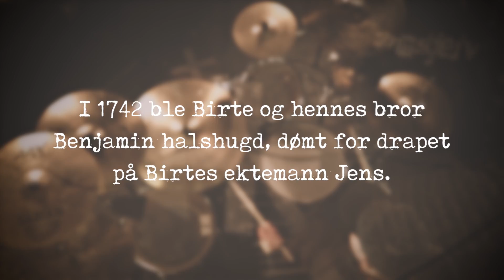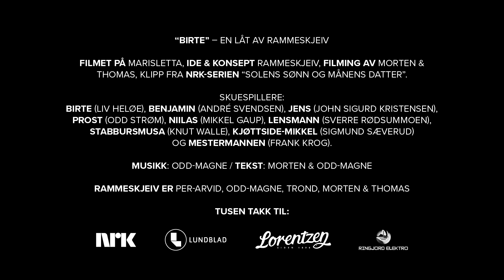RAMMESKJEIV – Birte (offisiell video)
Filmet i Stallen filmstudio av Morten og Thomas. Klipp og etterarbeid av Thomas. Klipp hentet fra NRK-serien «Solens sønn og månens datter». Takk til NRK og våre hovedsponsorer Lundblad og Lorentzen Fisk og sponsor Ringjord.

Låta er basert på den sanne historien om Kjervikmordet. Den vakre ungjenta Birte ble tvunget til å gifte seg med den mye eldre Jens som ikke behandlet Birte særlig pent. En dag fikk Birte nok, og ved hjelp av broren Benjamin slo de Jens i hjel. Søsknene ble dømt til døden og etterhvert halshugd på Ryøya i 1742, der hodene deres ble satt på stake til skrekk og advarsel. Det sies at man kunne se Birtes lange lyse hår blafre i vinden…

RAMMESKJEIV ER:
Per-Arvid (vokal), Odd-Magne (gitar), Trond (bass), Morten (keyboard) og Thomas (trommer)